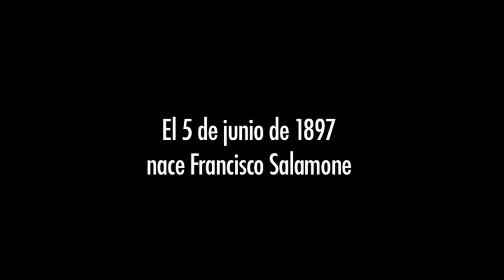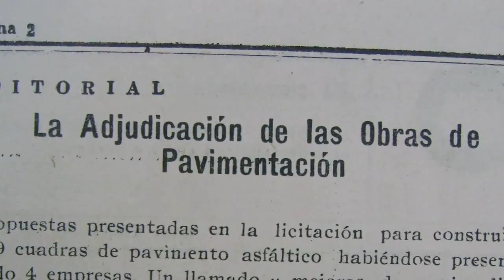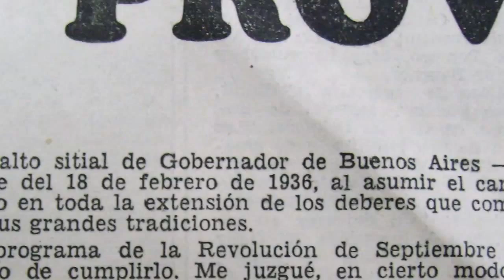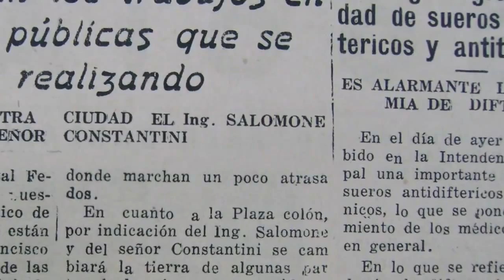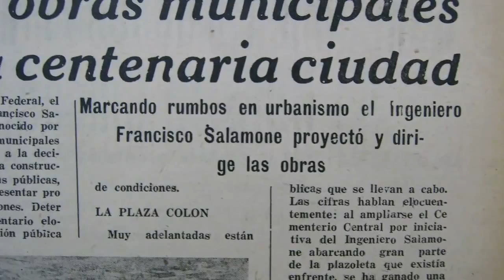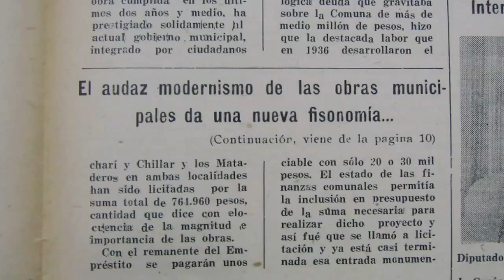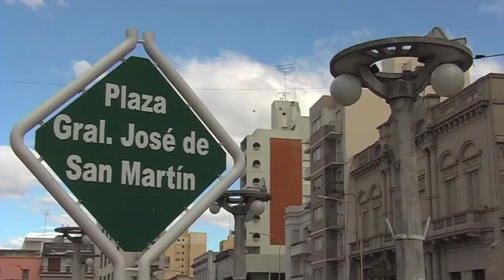Las minas del rey Salamone | Documental Completo | Parte 2 de 7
Bloque del documental "Las minas del rey Salamone" (2010)
Dirección: Andrés Tórtola

Largometraje documental que recorre la vida y obra del Arquitecto Francisco Salamone, autor de un impresionante trabajo de características monumentales en la provincia de Buenos Aires.
En este film, Andrés Tórtola comienza a indagar sobre la vida y la fantástica obra de Francisco Salamone (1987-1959), recorriendo los lugares donde están emplazadas las obras y dilucidando los motivos por los cuales su trabajo fue olvidado por más de 40 años.